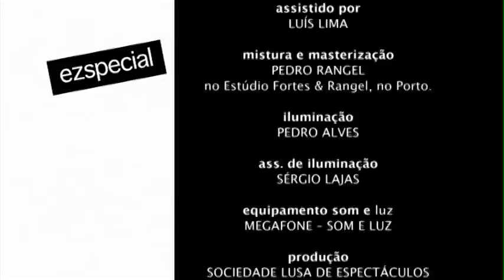EZSPECIAL - SE EM TI EU NÃO MANDO (ao vivo)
EZSPECIAL ao vivo no POP - PORTO - CONCERTO ACÚSTICO AO VIVO